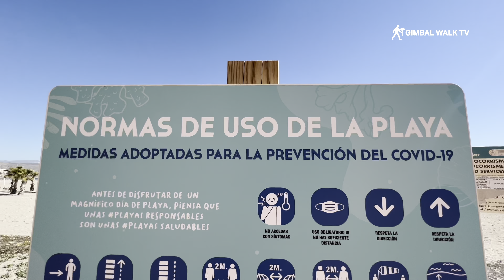EL CAMPELLO | Tour of El Campello near Benidorm, Spain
EL CAMPELLO, Alicante - a walk along the beach in El Campello near Benidorm, Spain
Tour of El Campello near Benidorm, Spain